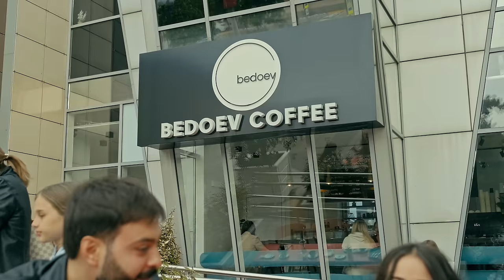Ernest Ogannesyan - Доченька моя / 2021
Music & Arrangement: Guro Gasparyan
Lyrics: Elena Ilang
Director: ArtfelPro
Editing: Karen Melkumyan
Mix & Mastering: Mels Gasparyan